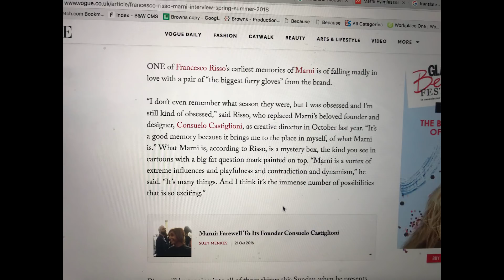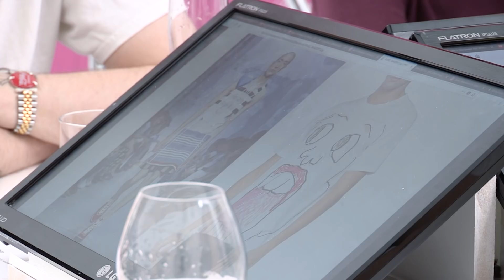Marni - Autumn / Winter 2018 Panel Discussion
Guest chair Dino Bonacic is joined by Trino Verkade, Megan St Clair, Harry Fisher and Per Götesson to discuss the Marni A/W 18 show, asking how menswear catwalk shows translate onto the shop floor. Live Saturday 13 January 2018 17:00 GMT.